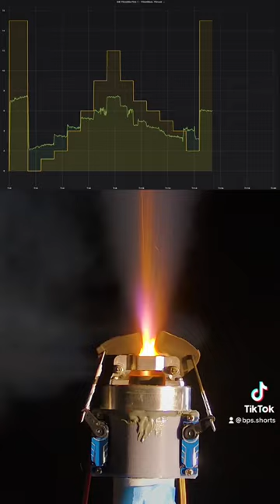Solid Rocket Motor Throttle Control